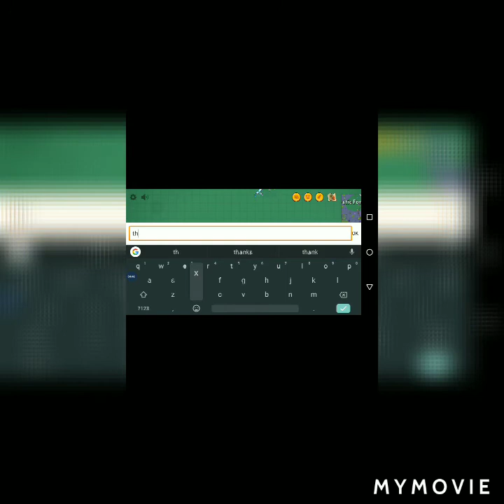The closest battle 😯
HEUX.m4a is the music hope you enjoy it.